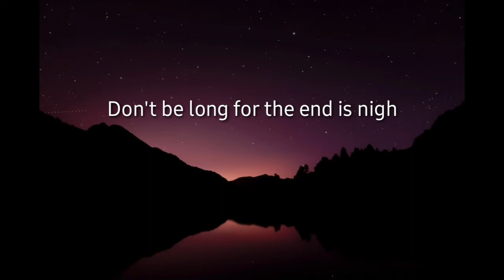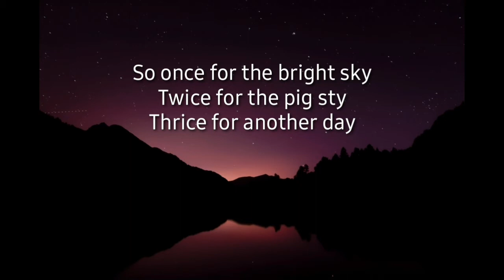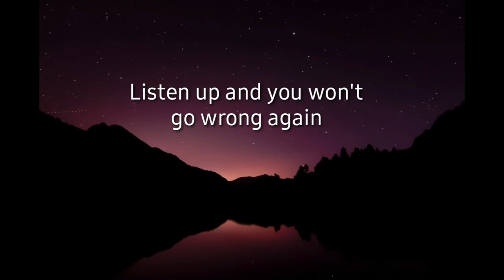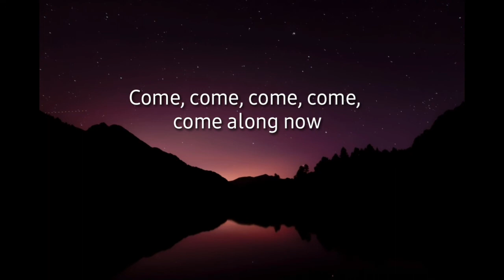Cosmo Sheldrake - Come along (lyrics video)